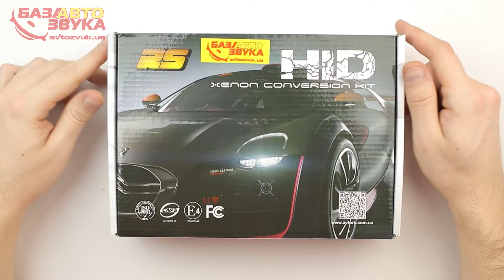Комплект ксенона RS Ultra H11 5000K